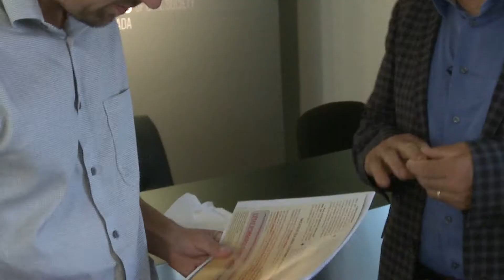Dépôt de la Déclaration d'Urgence Climatique (DUC) au Parti Libéral du Québec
***ENDOSSEZ LA DÉCLARATION D’URGENCE CLIMATIQUE***
Plus de 15,000 scientifiques ont signé conjointement une lettre lançant un cri d’alarme sur l’état de la planète. Nos partis politiques ne peuvent plus le nier: nous sommes en urgence climatique : ils doivent le reconnaître et agir maintenant. 18 août : troisième étape du dépôt de la Déclaration d’Urgence Climatique (DUC) aux partis politiques en lice: Parti Libéral du Québec.